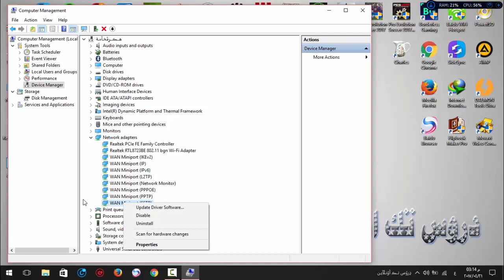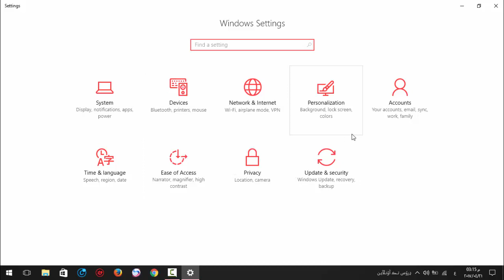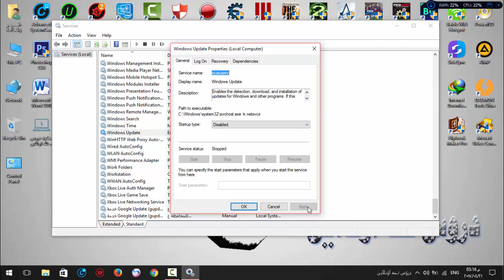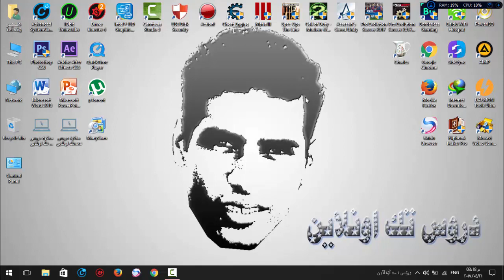حل مشكلة تعطل الواي فاي في ويندوز 10 بطريقة مضمونة 100%(3)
السلام عليكم ورحمة الله وبركاتة في هذا الدرس ان شاء الله سوف تشاهد حلول لمشاكل ويندوز 10 الشائعة مثل تعطل الواي فاي وبطئ الانترنت في ويندوز10
وهذا الدرس الثالث من الحلول
◄لزيارة موقعنا :
◄تابعنا على الفيس بوك:
◄تابعنا على تويتر:
◄تابعنا على انستجرام:
وشكر لكم على حسن المتابعة ^_^